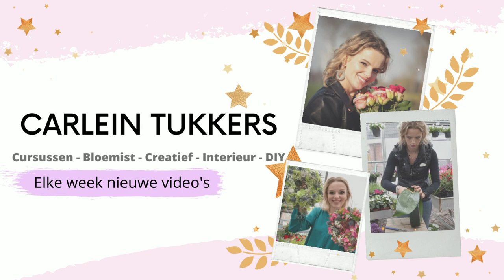ROMANTISCH ZOMERS BLOEMSTUK 🌸💕 | DIY Cursus Bloemschikken #156 | Carlein Tukkers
Welkom op mijn YouTube kanaal. Hier deel ik allerlei DIY ideeën met jullie. Van bloemstukken tot decoratie. Van kerstkransen tot kerstbloemstukken. Elke week komen er minimaal twee video's online. Heel veel plezier met kijken.
Willkommen auf meinem YouTube-Kanal. Hier teile ich alle Arten von DIY-Ideen mit Ihnen. Vom Blumenschmuck bis zur Dekoration. Von Weihnachtskränzen bis zu Weihnachtsgestecken. Jede Woche werden mindestens zwei Videos online sein. Viel Spaß beim Anschauen.

| LOVE IT? 💕 |

Liefs Carlein💕

| UPLOADSCHEMA |
Maandag: 19:00 uur